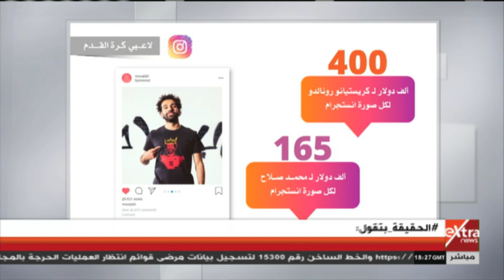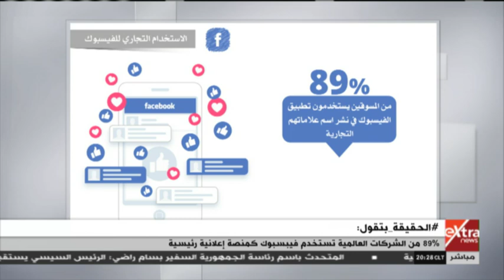الحقيقة | مناقشة أهم الأخبار ولقاء خاص مع مؤسسة مبادرة مصر أحلى مع أسما (حلقة كاملة)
الحقيقة | مناقشة أهم الأخبار ولقاء خاص مع مؤسسة مبادرة مصر أحلى مع أسما ( حلقة كاملة ) |   6 فبراير 2020